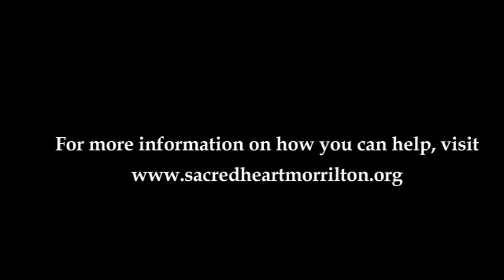Sacred Heart 6 6 2018